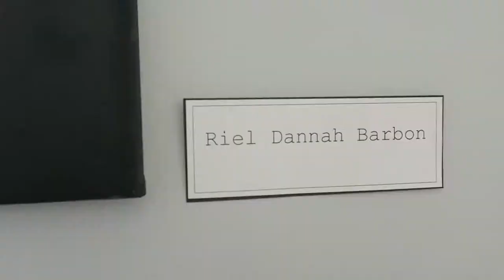A Sarahlaineee Vlog#5 - May-June Recap. Meeting Instagram Friends, First Day in Adidas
Sorry it's been a while, the craziness of life got to me. But here's a recap of what happened in May till June! It was an eventful 2 months filled with debuts, meeting new friends, first day at my new job and well cley being clay lmaooo.